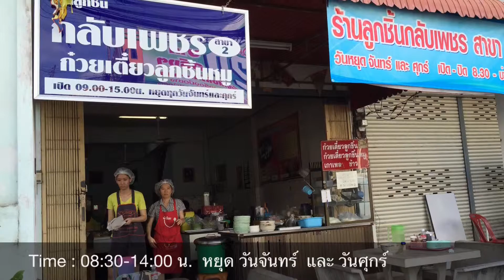Food Reviews : รีวิว ก๋วยเตี๋ยว ลูกชิ้นกลับเพชร สาขา 2 หาดใหญ่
TaluiTamtawan Food & Beverage Reviews
รีวิว ก๋วยเตี๋ยว ลูกชิ้นกลับเพชร สาขา 2 หาดใหญ่

ร้านอยู่แถว อาคารพาณิชย์ ขนส่ง รถบัส หาดใหญ่
ถนนโชติวิทยะกุล 3 หาดใหญ่
สมัยก่อน มีทั้ง ลูกชิ้นเนื้อวัว ลูกชิ้นเอ็นเหลี่ยมเนื้อวัว
ปัจจุบัน ขายเฉพาะ ลูกชิ้นหมู และ ลูกชิ้นเอ็นเหลี่ยมหมู เท่านั้น ครับ

เปิด 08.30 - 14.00 น. หยุด ทุกวันจันทร์ และ วันศุกร์ ครับ

สาขา 1 ดั้งเดิม อยู่ที่ ข้างโรงพยาบาล สงขลา ถนนสตูล
ตรงข้ามวัดโรงวาส ครับ ที่ร้านนั้น ยังมีทั้ง ลูกชิ้น หมู
ลูกชิ้นเนื้อ และ เอ็นเหลี่ยม ทั้งเนื้อและหมูครับ

ผม ทศ ตะลุยตามตะวัน กินมาตั้งแต่เกิดเลยครับ

เที่ยวสนุก พักสบาย กินอร่อย ตะลุยตามตะวัน
เว็บท่องเที่ยว รีวิวที่เที่ยว ที่พัก รีสอร์ทและสปา
อาหารการกิน ทั้งในและต่างประเทศ